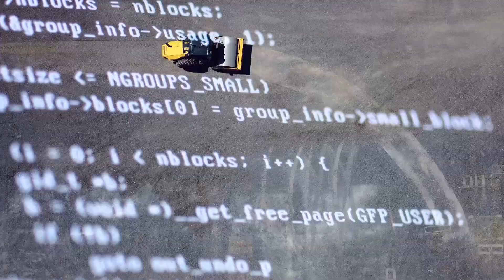SAKAI Autonomous Vibratory Roller (Int, version)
SAKAI presents autonomous roller with a vehicle control capable for meeting the required quality of compaction by automatic rolling operation.